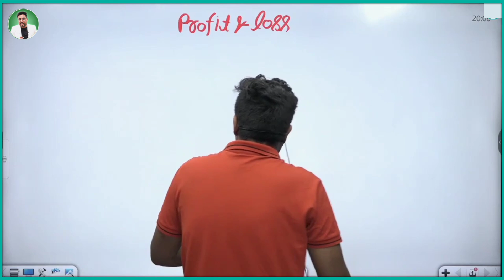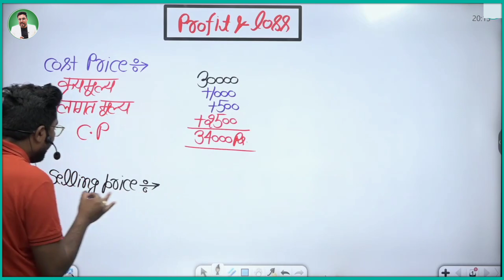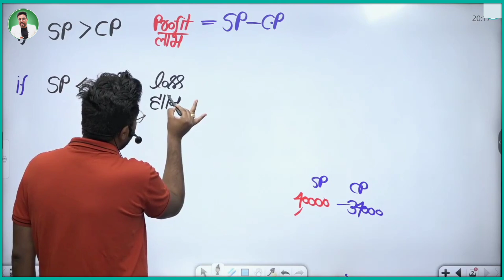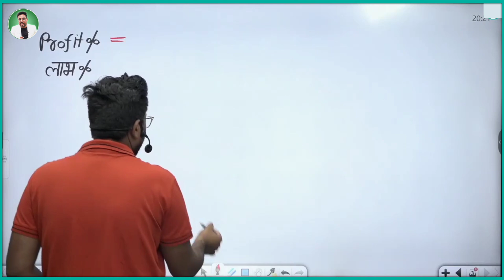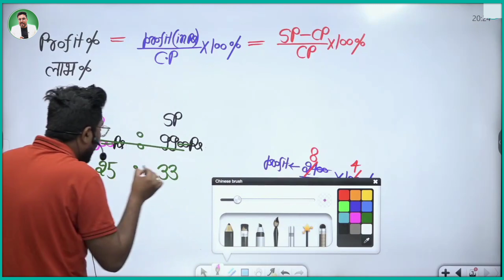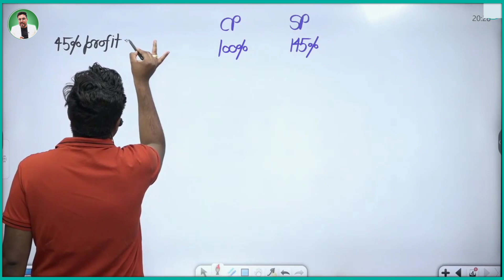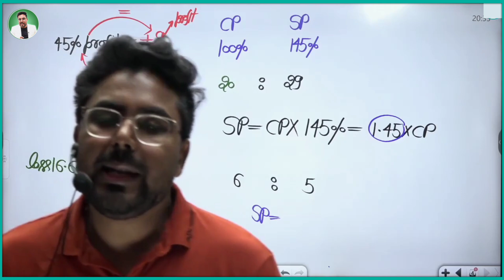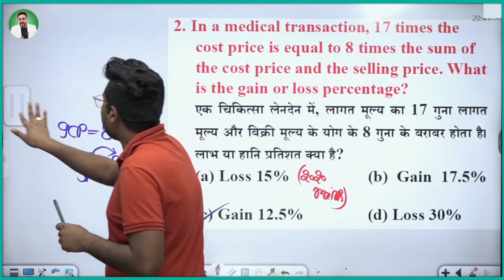PROFIT &LOSS (लाभ और हानि) एकदम Basic Concept GAGAN PRATAP SIR